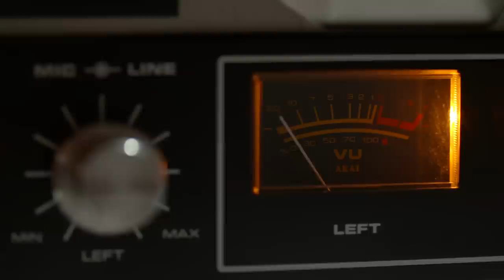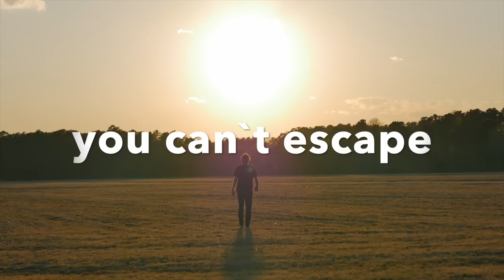Mainfelt - In The Eyes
Follow Mainfelt on...

Video by HomeMade
Clips bought @Videvo.net

Recorded & Mixed by Armin Rainer @jamesrec.rock
Mastered by Armin Rainer @jamesrec.rocks.